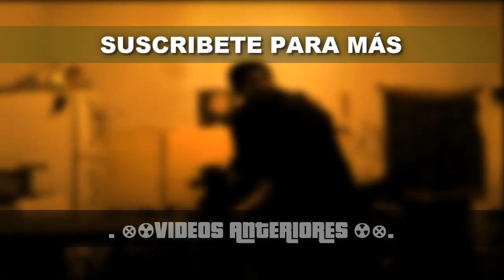TORNEO YOUTUBER DÍA 10 LIBRE - LA REINA DEL JUEGO // Marvel: Future Fight